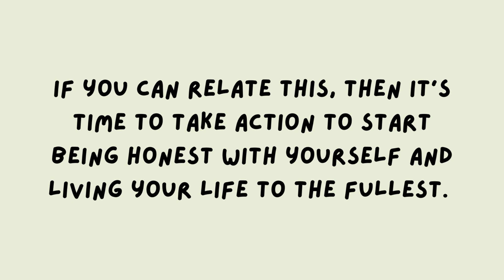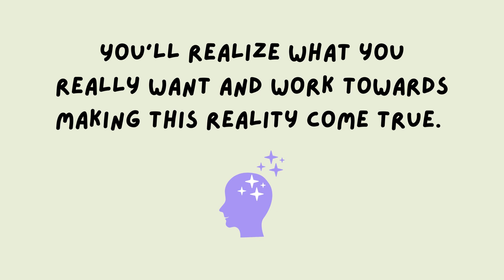How to be 100% Honest with Yourself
Was there a moment where you felt like you weren't being truthful with yourself? You complained about things, but don't take action to change. You said you'll do something, but does something that's completely opposite, and you also don't take criticisms very well either.

If you can relate this, then it's time to take action to start being honest with yourself and living your life to the fullest. Here are 5 different ways to practice honesty.

1. Take responsibility for the good and bad that you do, and own up to your mistakes.
2. Allow yourself to be vulnerable and face your fears with courage.
3. Recognize your feelings and listen to what they want to tell you instead of burying them.
4. Admit that it's okay not to know everything because not knowing will give you the courage to grow.
5. Picture yourself in the future when you're living your life to the fullest. You'll realize what you really want and work towards making this reality come true.

Thank you so much everyone and have a great day :)!